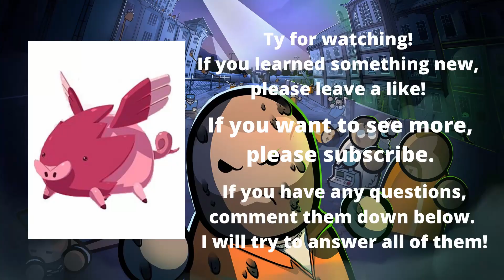Prison Architect s5 ep2. Planning Over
Prison architect. This is my season 5 of prison architect. In this series, im going to play using the island bound dlc, along side whit the psychward, and second chances. This prison is on an island, unlike the previous ones. Hope u enjoy this series, and learn something new